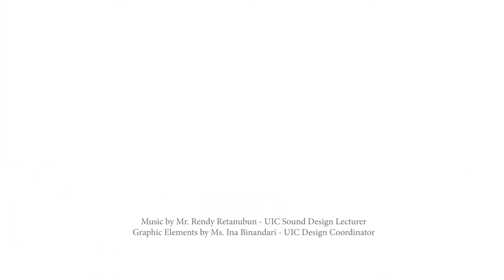USG X BOSF | Green Movement Starts Now - Sustainable Nature For A Better World.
The population of orangutans in Borneo and Sumatra has sharply declined from 230,000 to around 100,000. That is more than 50% decline! 😱

The main cause of extinction? Deforestation. Illegal animal trade plays a role too.

That is why we need you 🥺

USG Education in collaboration with BOSF invites everyone to join our virtual launch event :

Green Movement Starts Now - Sustainable Nature For A Better World.

Day/Date : Tuesday, 9 February 2021

We will showcase students’ creative work from graphic design, fashion design, Music composition and also sustainable business Ideas from our business students.

Purchase our unique merchandises and fashion Items to donate and Support our cause to save the orangutans ❤️